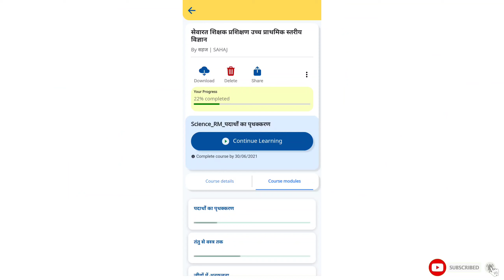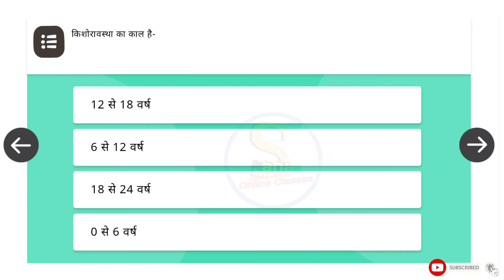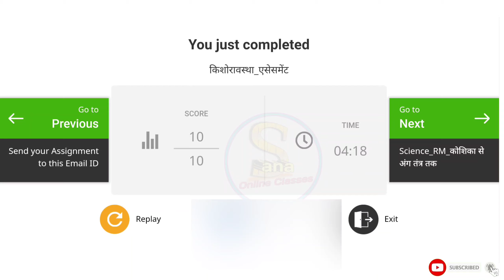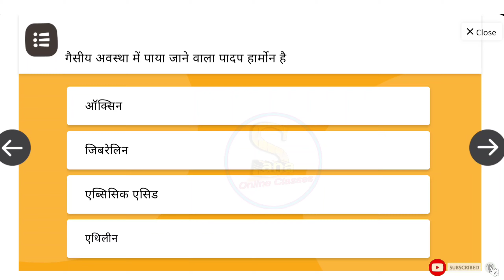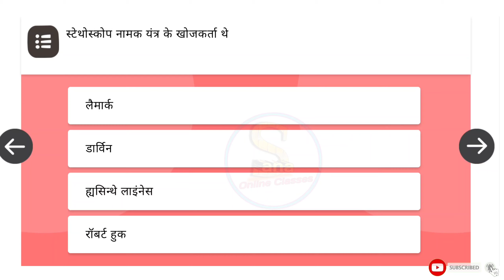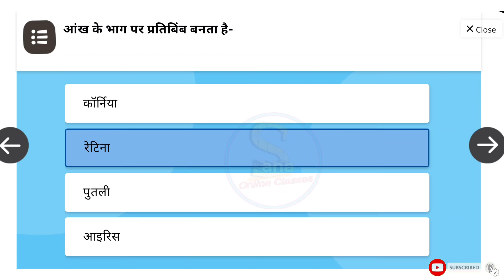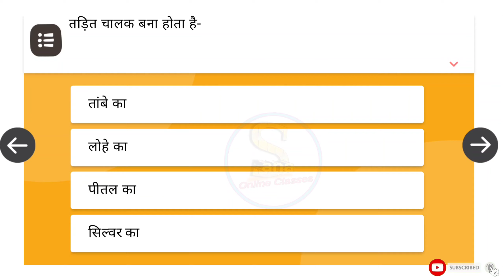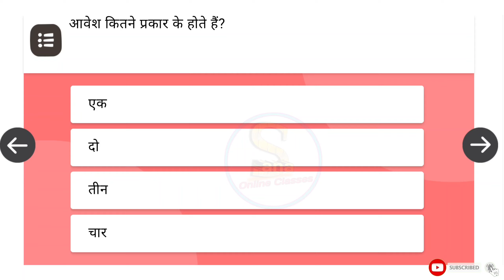दीक्षा प्रशिक्षण 21,22,23,24,25 | सेवारत शिक्षक प्रशिक्षण उच्च प्राथमिक स्तरीय विज्ञान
दीक्षा प्रशिक्षण 21,22,23,24,25,सेवारत शिक्षक प्रशिक्षण उच्च प्राथमिक स्तरीय विज्ञान,किशोरावस्था,कोशिका से अंग तंत्र तक,जन्तुओं एवं पौधों में परिवहन,प्रकाश एवं प्रकाशिक यन्त्र,स्थिर विद्युत

Diksha prasikshan?
सेवारत शिक्षक प्रशिक्षण उच्च प्राथमिक स्तरीय विज्ञान?
Science training?
किशोरावस्था Assessment?
कोशिका से अंग तंत्र तक Assesment?
जन्तुओं एवं पौधों में परिवहन Assesment?
प्रकाश एवं प्रकाशिक यन्त्र Assesment?
स्थिर विद्युत Assesment?